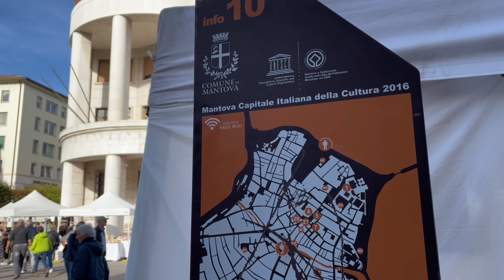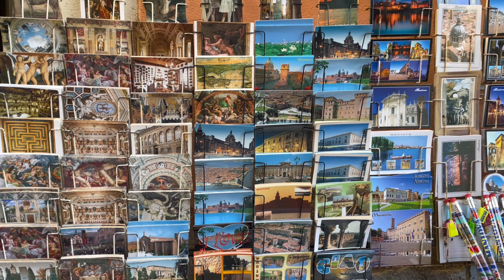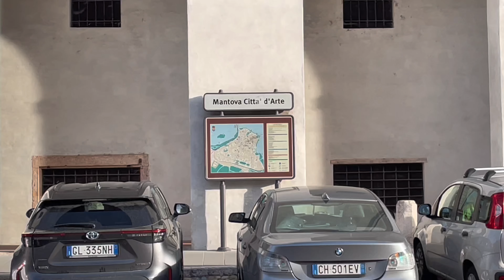Vlog: Mantua, Italy - UNESCO old town & pumpkin festival | Mantova, Itália e festa de abóbora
My travel book/meu livro de viagem